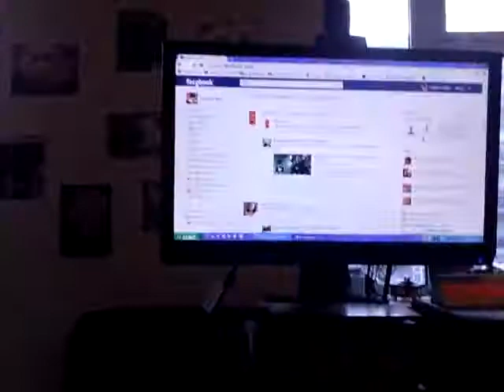Living On A Thin Lne By The Kinks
blaky playing w12 on the xbox 360 biatch